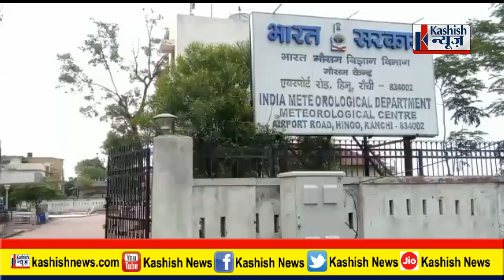Ranchi मौसम विभाग का पूर्वानुमान, Jharkhand के सभी जिलों में होगी सामान्य बारिश, देखिए यह रिपोर्ट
देश के साथ साथ इस बार झारखंड में भी मानसून सामान्य रहेगा. अच्छी बारिश होने की संभावना मौसम विभाग ने व्यक्त किया है. रांची मौसम विज्ञान केंद्र के निदेशक एसडी कोटल ने बताया है कि अपने सही समय पर मानसून केरल पहुंच चुका है और इसके 15 दिन बाद यानी 15 जून तक मानसून झारखंड में ब्रेक करेगा, इस बार झारखंड के सभी जिलों में मानसून में सामान्य बारिश होने की संभावना है. वहीं उन्होंने जुलाई और अगस्त महीने में मानसून की अच्छी बारिश होने की संभावना भी जताई है. वहीं अगले 5 दिनों तक झारखंड में हल्के थंडर स्ट्रोम बारिश के साथ मौसम सुहाना रहेगा बारिश के कारण झारखंड में तापमान सामान्य रहेगा.